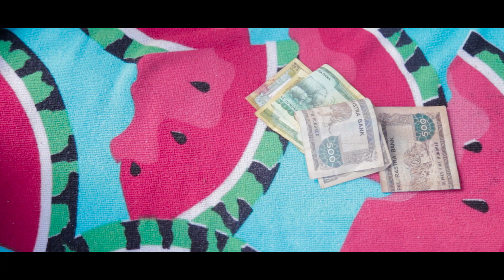NEW NEPALI SHORT MOVIE 2077/2020 PAISHA TEEJ SPECIAL / SUN KANDA PUNKY SURAJ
Hello Namaste NEW NEPALI SHORT MOVIE { PAISHA } 2077/2020

Actor --- Arjun BC, DIPENDRA, SANGITA KC, SMIRTI GURUNG , RITU HITANG , SUSHMA SUNAR

MakeUP - Sushma Sunar
Camera : Punky Suraj
Post Production : Safalfilms Butwal { 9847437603 }
Story : Punky Suraj
Producer : Arjun Bc
Edit : Punky Suraj
Director : Punky Suraj

@Punky suraj official 2020